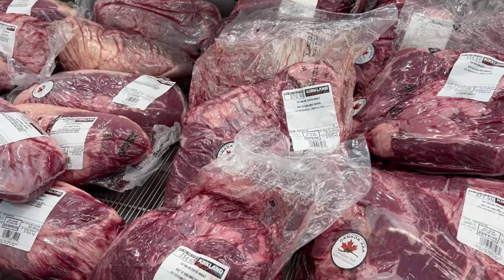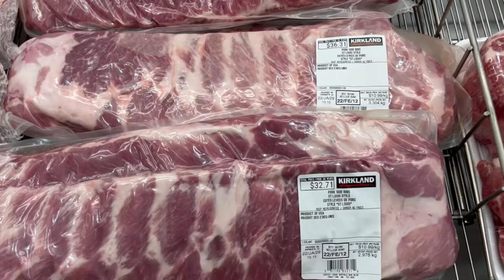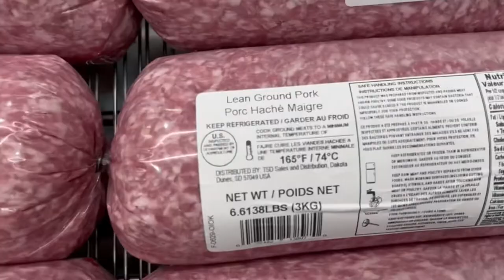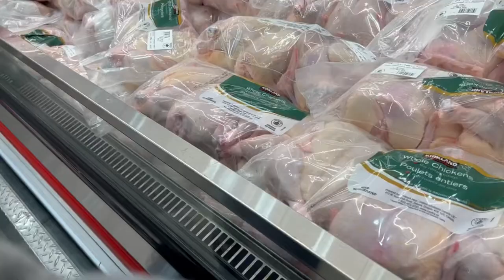SHOPPING FOR MEAT|COSTCO CANADA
Sharing short videos of my shopping of meat at COSTCO CANADA.